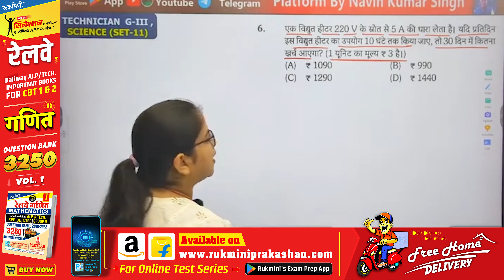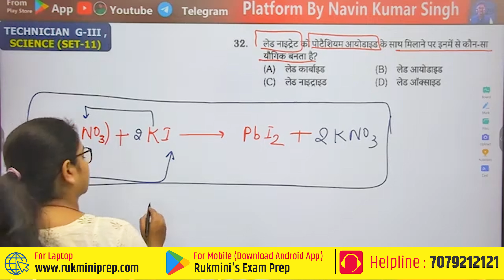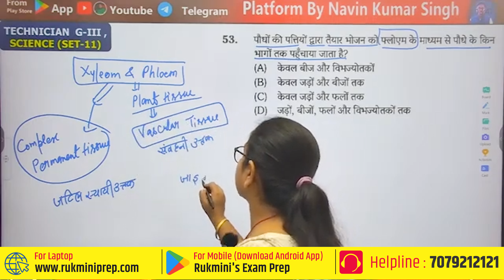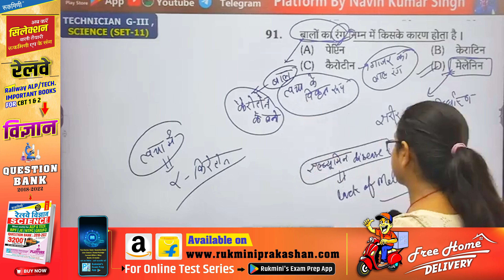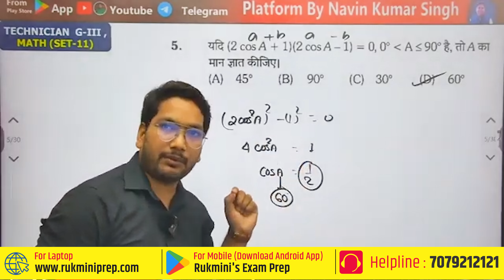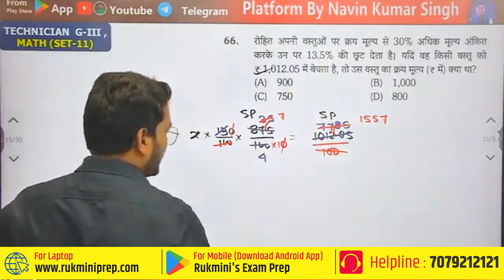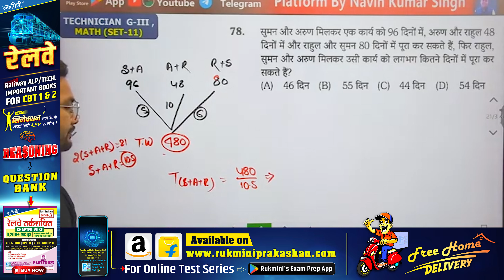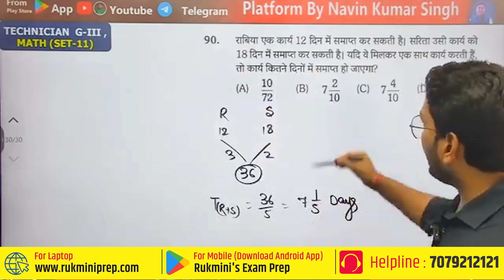RRB TECHNICIAN GRADE-III 2024 | RRB TECHNICIAN CLASSES | RRB MATH | REASONING | SCIENCE | GK/GS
DAY-06, RRB TECHNICIAN GRADE-III 2024 | RRB TECHNICIAN CLASSES | RRB MATH |   REASONING | SCIENCE | GK/GS

✅ Office:- Platform By Navin Kumar Singh
Add:- Bhikhna Pahari (Saidpur More), Patna-800004, Mobile:- 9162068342/ 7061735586

✅ Official Instagram:- Platform By Navin Kumar Singh

✅ Course Detail:-
Bpsc Super Tet Batch(Class:  l -VI )Offline
Batch Time:- 03-08 PM
All Subject Covered